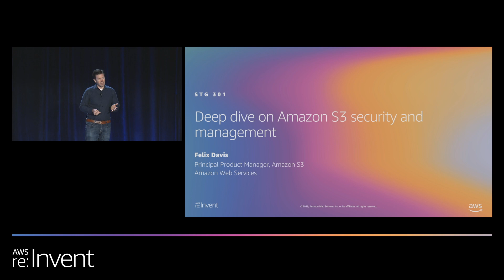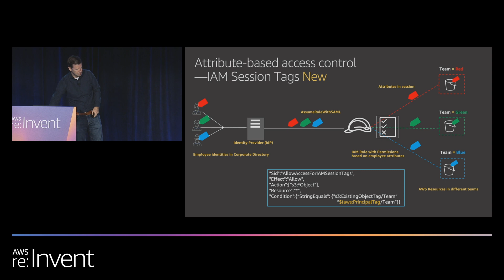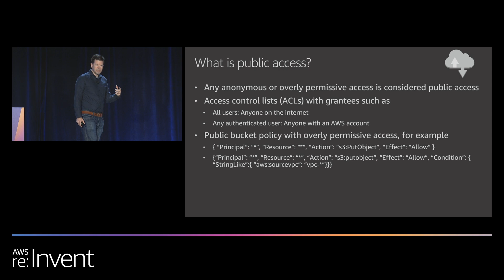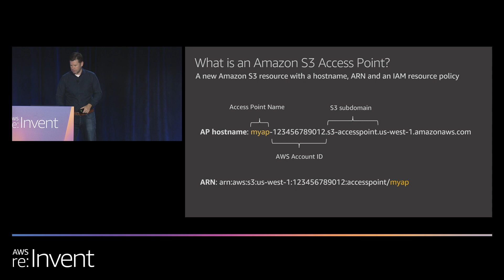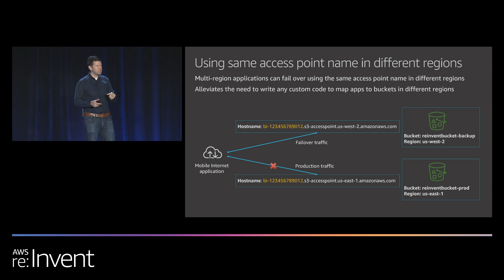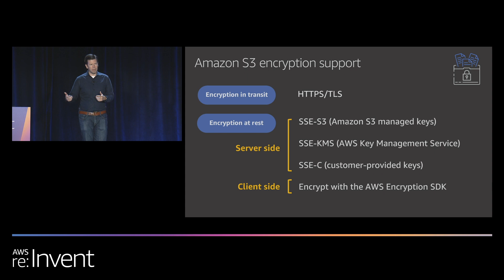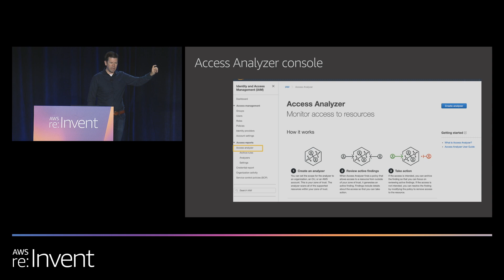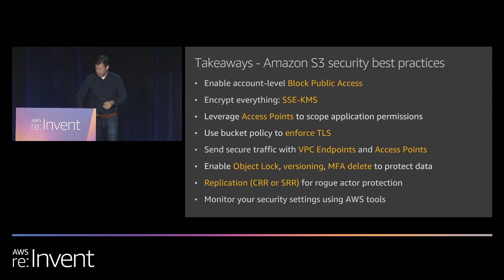AWS re:Invent 2019: [REPEAT 3] Deep dive on Amazon S3 security and management (STG301-R3)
Learn best practices for data security in Amazon Simple Storage Service (Amazon S3). In this session, we discuss the fundamentals of Amazon S3 security architecture and dive deep into the latest enhancements in usability and functionality. We also investigate options for encryption, access control, security monitoring, auditing, and remediation.